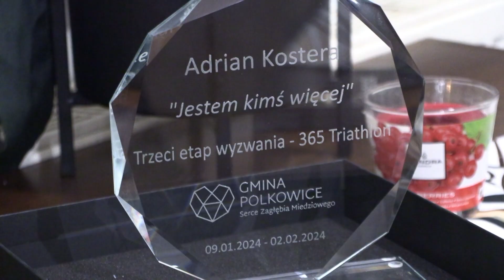NAGRODA DLA KOSTERY